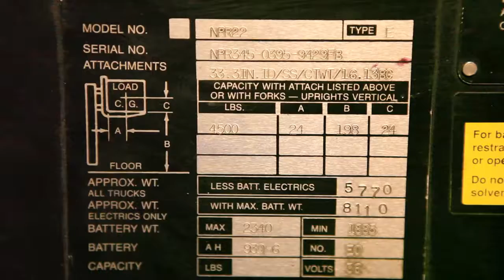Clark 1995 4 5k